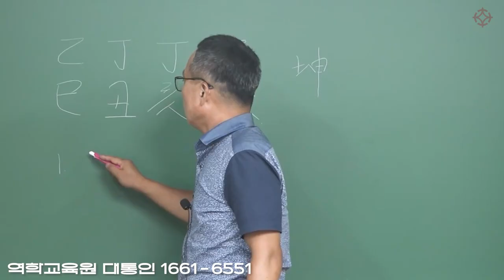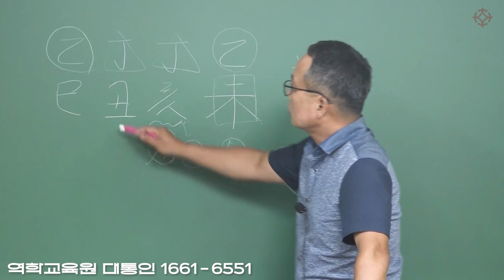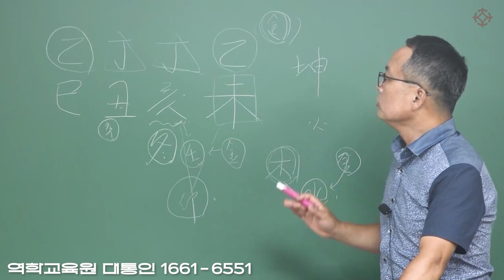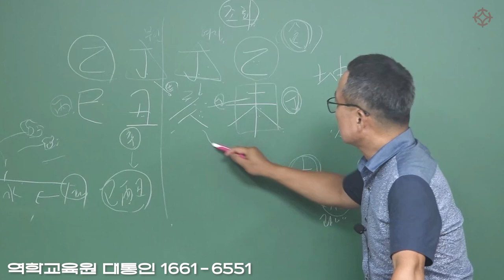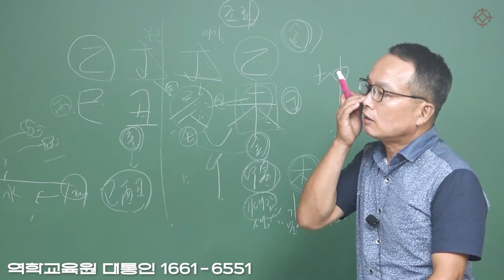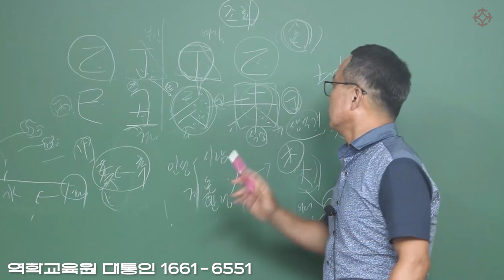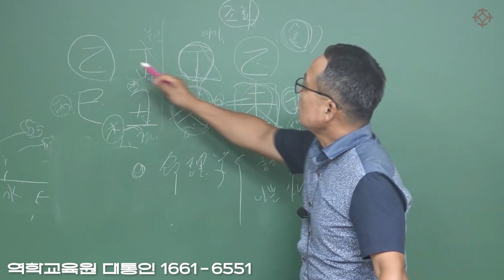이혼사유 사주 속에 있다 - 명진 최대헌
명진 최대헌 선생님의 강의가 신규 개설되었습니다
*자연 명리학으로 보는 사주 이론과 실전*

강의 수강에 대한 자세한 내용은 아래 링크를 클릭하시면

현장 수강 및 인터넷 수강에 대한 문의는 아래 번호로 전화주시면 친절히 설명해드립니다
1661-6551